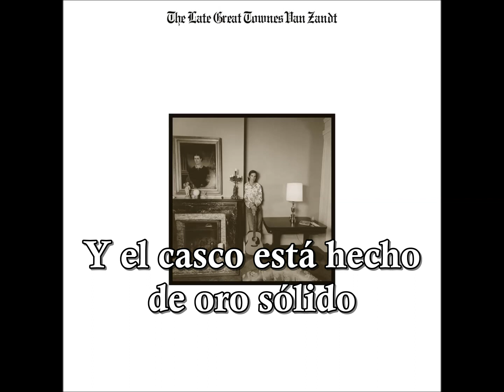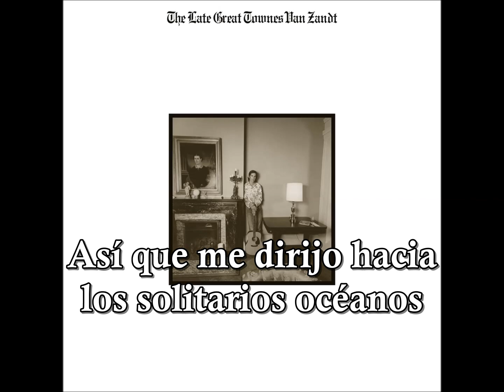Heavenly Houseboat Blues - Townes Van Zandt (Subtítulos Español)